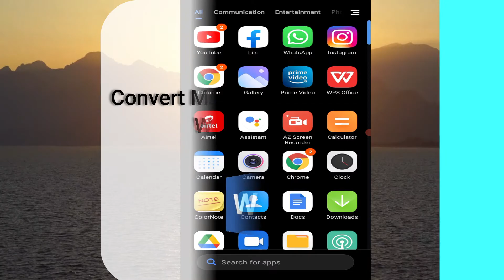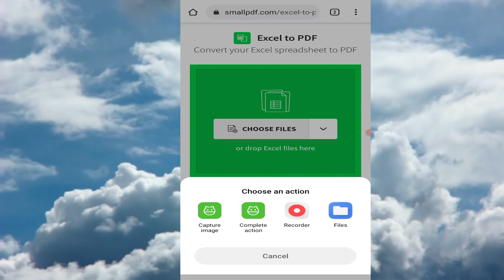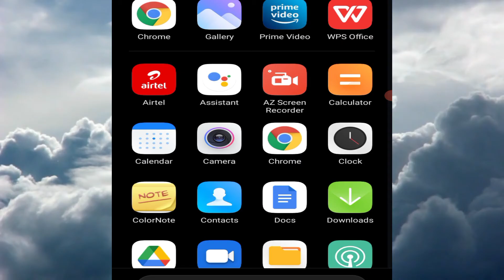Convert Excel To PDF File In Mobile Without App | Excel To PDF In Mobile Without App Install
Namaskar dosto es video me humne bataya hai bina mobile ke ms excel file ko pdf file me convert kaise kare kya hai tarika bina app install kiye excel file ko pdf file me convert karne ka tou janne ke liye es video ko shuru se lekar last tak jarur dekhe

00:00 Excel To PDF Without App
00:15 Intro
00:31 Open smallpdf.com website In Chrome App
00:58 Select Converter Tool
01:10 Upload Excel File
01:49 Download Convert File
02:36 Thanks For Watching